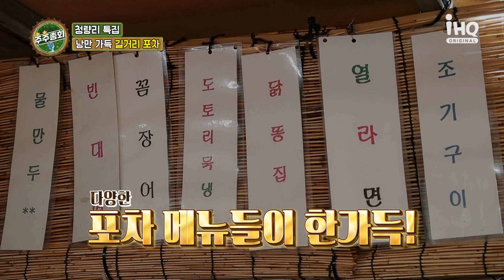"젤리주, 삐삐주, 골프주, 에그주" 각종 酒스킬ㅣ#주주총회 EP.02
주주즈의 희안한(?) 酒스킬 대방출!
비주얼 끝판왕 골낙볶음밥과 바삭한 김치전까지!
 다양한 포포몬스와 함께 즐거운 한 잔~

매주 토요일 밤 10시 [주주총회] 본방사수